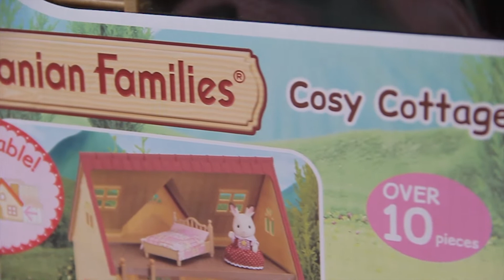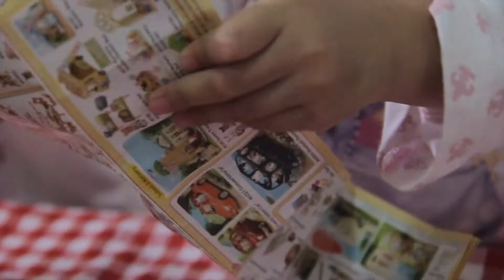Sylvanian Families, Cosy Cottage Starter Home - Unboxing | Toy Joy Channel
Hi all Sylvanian Families lovers,
Today we're unboxing Sylvanian Families - Cosy Cottage Starter Home toys.
woohoo!